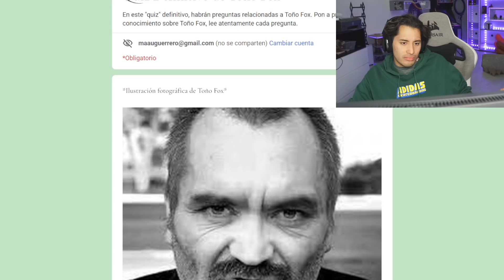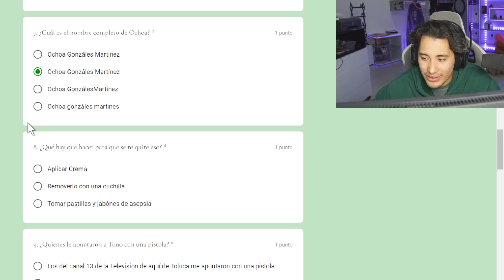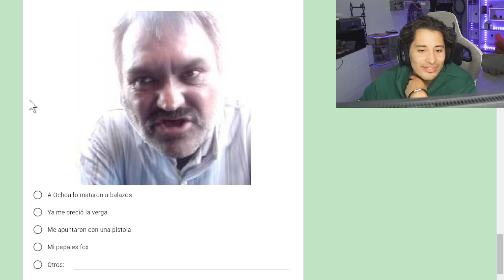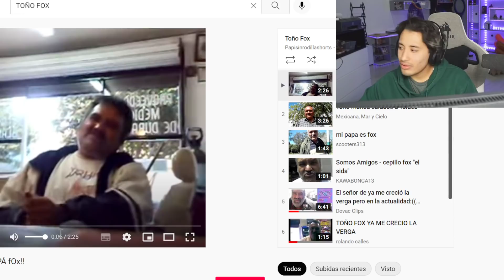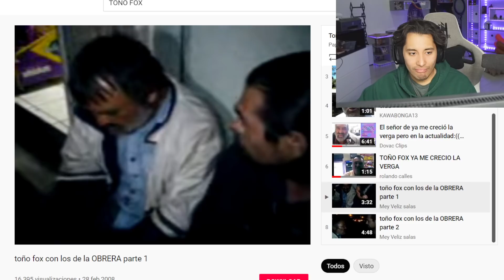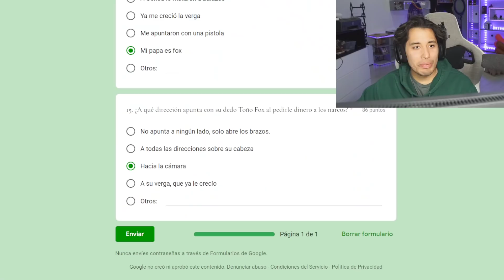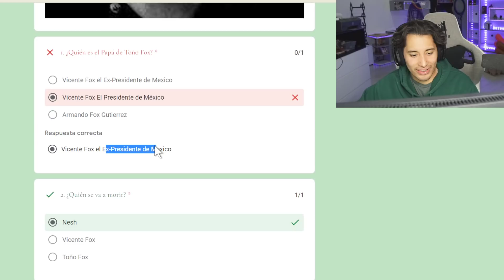Maau responde un cuestionario de toño fox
disfruten